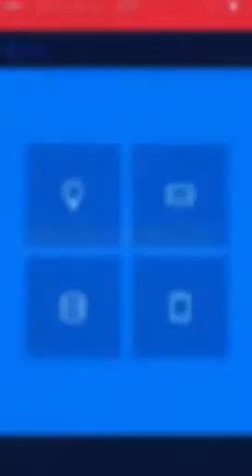Blue Menu Full Screen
Blue Menu Full Screen For SC platform